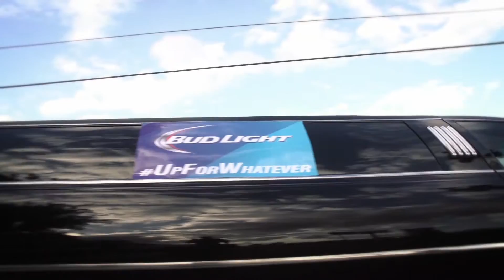Bud Light UpForWhatever Spurs Finals 2014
Produced this for Bud Light as a part of their UpForWhatever campaign in 2014 during the NBA Finals.